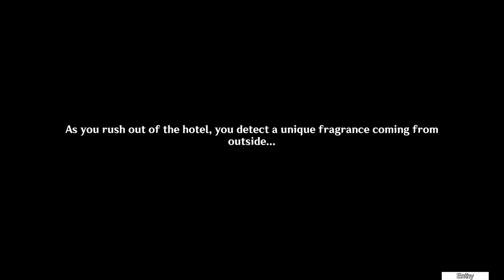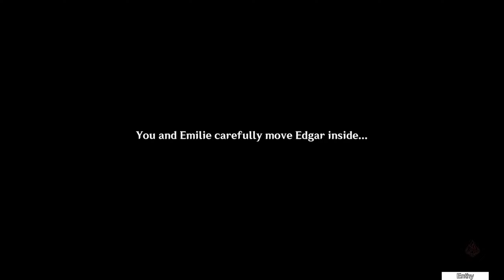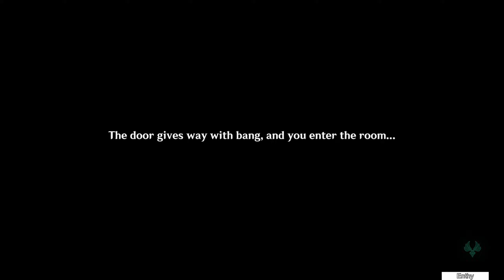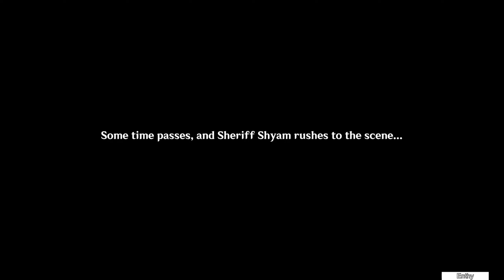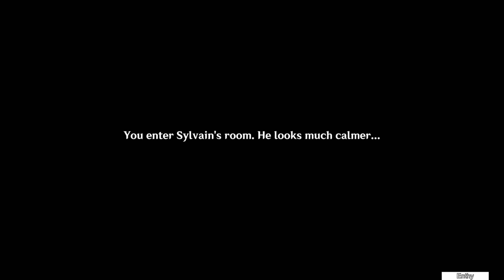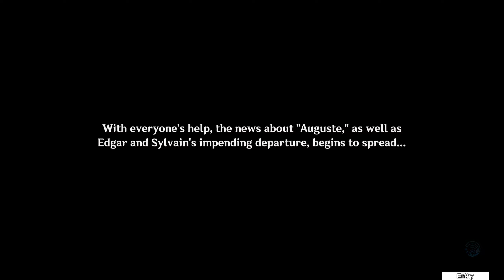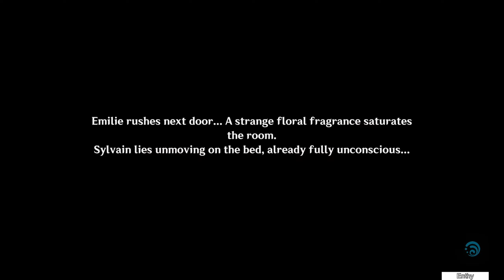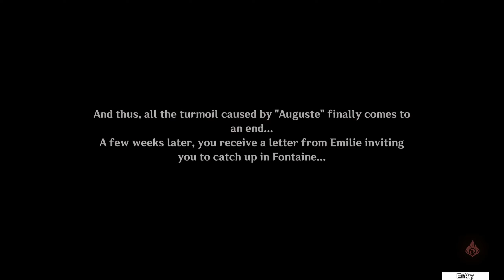Emilie's Story Quest, Pomum de Ambra Chapter: Act 1 - Floral Debt, Blood Due [Genshin Impact][4.8]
A Goosed Flower
Top Note: Floral Debt
00:00 Tighnari
02:17 Emilie
07:51 "Auguste"
08:42 Perfume Mania
14:49 Flower Show
22:37 Perfume Merchants
24:48 Poison
37:32 Forensic Cleaner

Middle Note: Blood Due
42:05 Testing "Auguste"
43:40 Collei
45:37 Forensic Investigation
54:38 Delusions
01:04:52 Night Watch
01:11:06 Revenge
01:18:37 Glaze Lily
01:24:18 Investigation 2

Base Note: Auguste
01:34:23 Black Shadow
01:35:48 Auguste Garden
01:42:50 Kirya
01:43:39 Yelena
01:46:10 Cutscene: Purpose of an Accord
01:48:49 Advances in Perfume Research
01:54:56 Conclusion